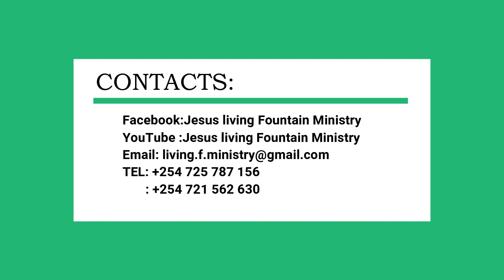Dwelling In God's Presence Part 2